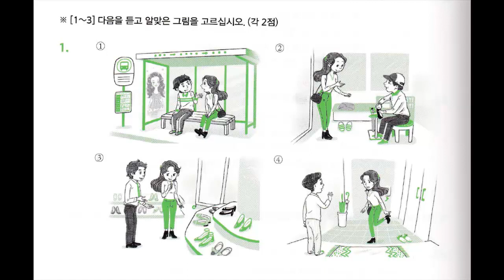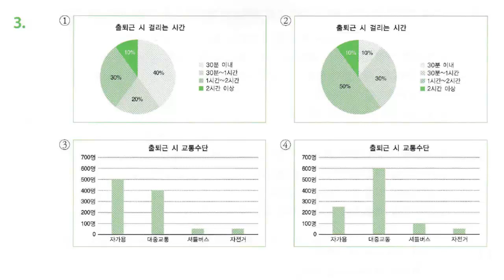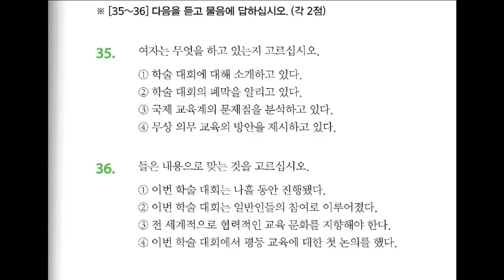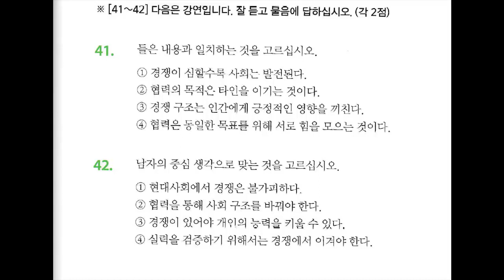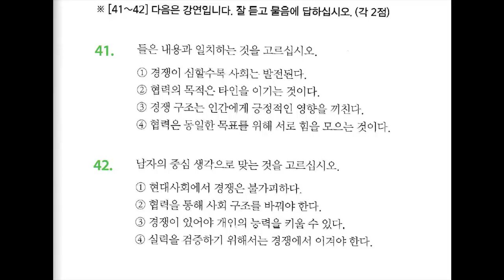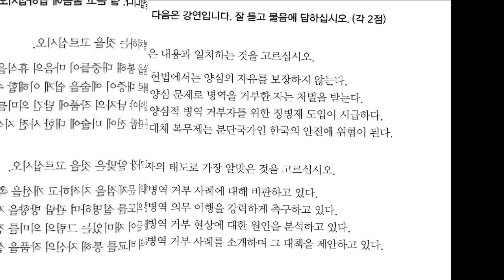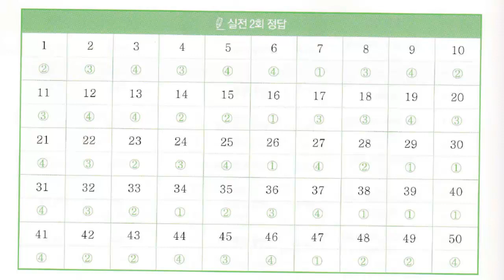"NEW" KOREAN TOPIK 2. 듣기(Part 2) 한국어능력시험 토픽 2.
"NEW" KOREAN TOPIK 2.  한국어능력시험 토픽 2.(Part 2)듣기
-International examination on Korean language

Recently exam ownership Korean language global changes have occurred, both in structure and in content.
 You could even say that everything has changed, what used to prepare foreigners on training courses for delivery
ekzmena what wrote the book with examples of tests, and all sites with examples of past exam questions have become useless.
Examination of the new standard will be carried out starting with 35 (thirty-fifth) of the account ekzmena, which will
 be held in July. This means that if you take it in April 2014 (34th exam), then you do not have to worry about anything - there
 is nothing changes. And the structure and the content remains the same for this exam.
Changes in levels of TOPIK: there were three levels in the old format - beginner, intermediate and high. In each level there
 were two sublevels. Thus, the first and second "gypy" - starting level, the third and fourth - "average", and the fifth and
 sixth - high. These six levels ( "gypov") also remained in the structure of the exam, but now the number of test levels dropped
to two, called TOPIK I (podurovni1-2) [한국어 능력 시험 Ⅰ (1 ~ 2 급)] and TOPIK II ( sublevels 3-6) [한국어 능력 시험 ⅱ
(3 ~ 6 급)]. That is, medium and high levels are now merged.
Changes in the sections TOPIK exam: As we know, in the old format was divided into four sections - "grammar and vocabulary",
 "email", "listening" and "reading". In the current entry-level exam removed the first two sections of "grammar and vocabulary",
 as a "letter" .Such way in the entry-level exam have only two sections - "reading" and "listening." And TOPIK II
 (sub-levels 3-6), combined medium- and high-level examination and left three sections - "reading", "hearing" and "letter".
 That is, according to many, ekzmen became easier - and it's fun.
Changes to the issues in time and estimates: there were thirty questions with sample data from several responses in the "grammar
 and vocabulary" in the old format. Ten of the same issues in the "letter" and 4-6 questions with detailed written answers.
 In the new format TOPIK I only 70 questions with answers, suggesting a choice of several responses Information: "Reading"
- 40 questions, "listening" - 30 questions. Evaluated he dvuhsotballnoy system and now takes 100 minutes to time. In the exam
TOPIK II is now 104 questions. "Reading" - 50 questions, "listening" - 50 questions. And the "letter" - 4 deployed written
response to questions. It is estimated at 300-point system, and takes time to 180 minutes.
Changes in calculating a passing score: used for the exam was enough to score a minimum number of 40 points in each of the
4 sections to pass sub-levels 1, 3 or 5. score 50 points to pass the sublevels of 2, 4 or 6. If an average score above 50 for
 1, 3, 5 and 70 above for 2, 4 and 6 levels. This means that if you type in any of the sections of 39 points, it does not
overwhelm the entire test. This rule is not available. That is now to pass an examination you need to collect 70 percent of
 the highest scores in all sections in total. So even after covering one of the sections, you still have a chance to pass the
 exam well.
The frequency of TOPIK exam: up to 2013 test was conducted four times a year in Korea (January, April, June, October) and
twice a year abroad (April and October). Now Korea's test will be carried out 5 times a year (January, April, July, October,
 November). Outside Korea, everything remains the same. Bài kiểm tra trình độ thông thạo tiếng Hàn